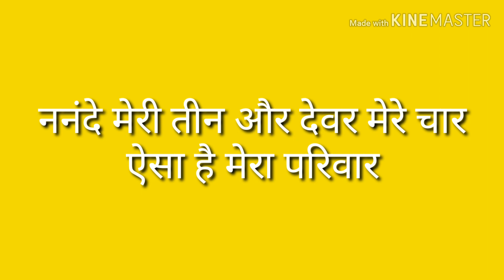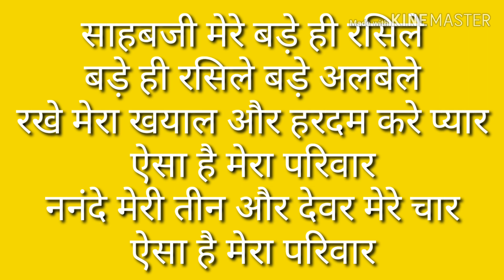046-Nande meri teen - ननंदे मेरी तीन और देवर चार - नया हसी मज़ाक गीत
इस गीत में बहु बड़े मज़े से अपने ससुराल वालों के बारे में जानकारी दे रही है जरूर सुनिए । स्वरचित गीत
यह गीत सिर पर टोपी लाल गीत पर आधारित है ।

NOTE: All the content used is copyright to Geet Gunjan mala. Kindly use the content only with prior approval from Deepali Jaju and give credits.